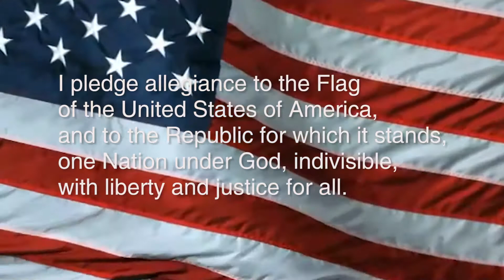January 4, 2016